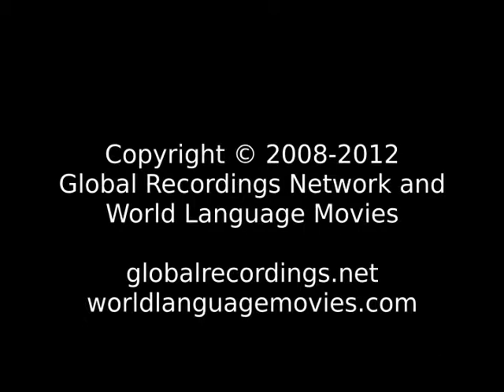Meeting the Creator God Bhunjia People/Language Movie Trailer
This is: Meeting the Creator God Bhunjia People/Language Movie Trailer c64037 [c64037t]

Other names for this language are: Bhumjiya; Bhunjiya; Bunjia; Chakotia Bhunjia; Chinda Bhunjia

This language is spoken by: Bhunjia; Bunjia